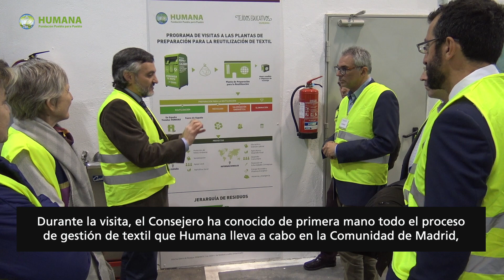Consejero de Medio Ambiente de la CAM visita Humana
Carlos Izquierdo, Consejero de Medio Ambiente y Ordenación del Territorio de la Comunidad de Madrid, ha visitado este mes de febrero la Planta de Preparación para la Reutilización de textil de Humana en Leganés. Con 10.000 metros cuadrados de superficie total, se trata de la instalación más grande de España dedicada a procesamiento de textil usado. En la visita también ha estado presente el alcalde de la ciudad, Santiago Llorente.